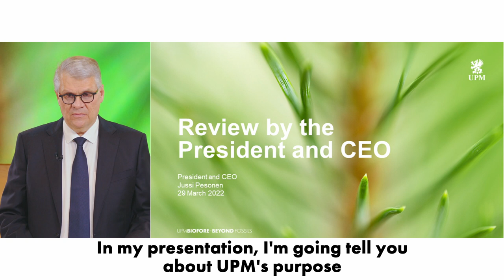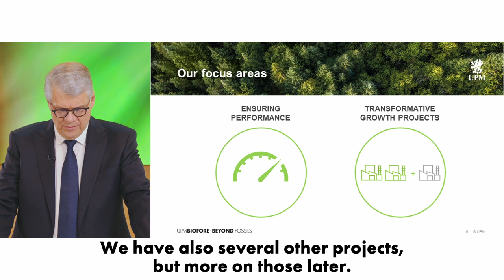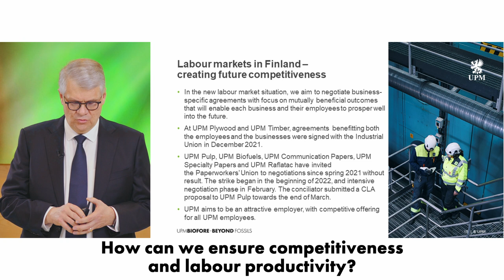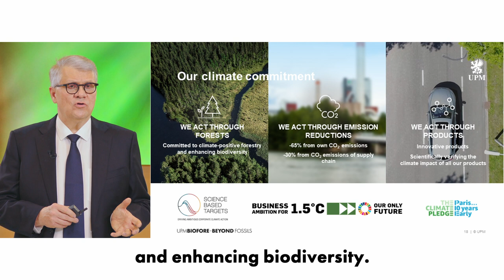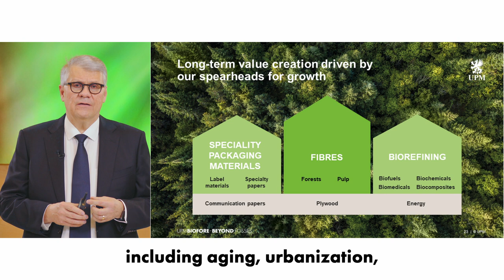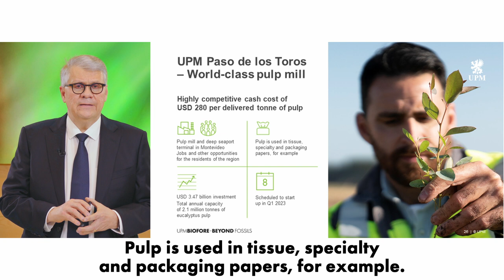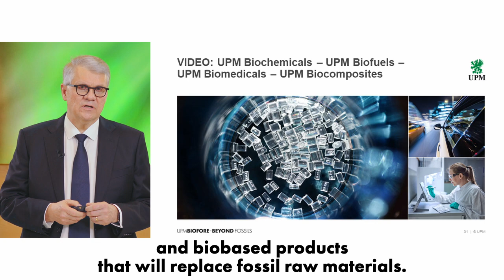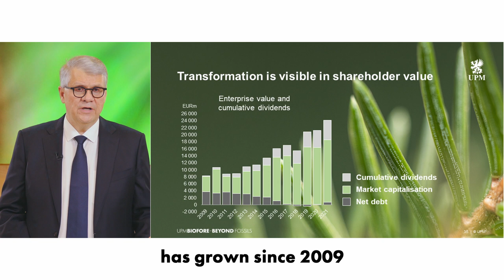Review by the CEO, Jussi Pesonen, at UPM-Kymmene Corporation’s Annual General Meeting 2022